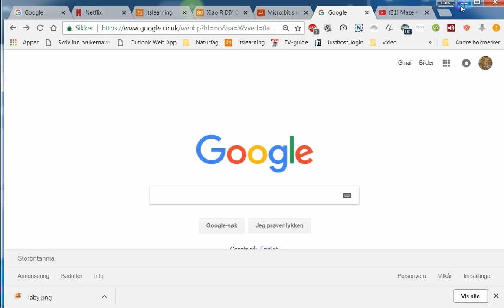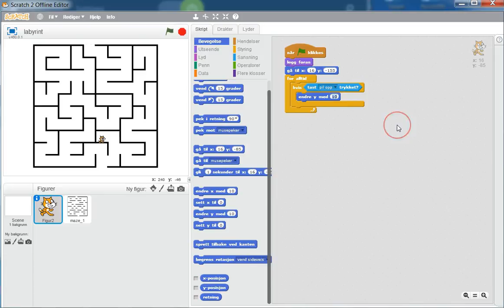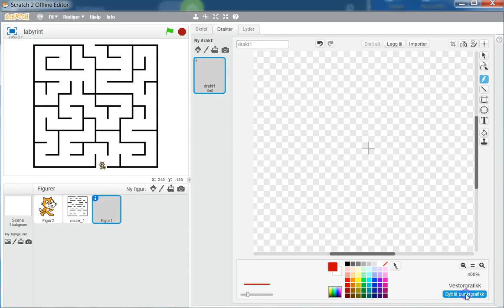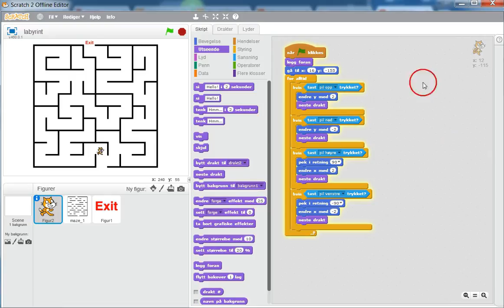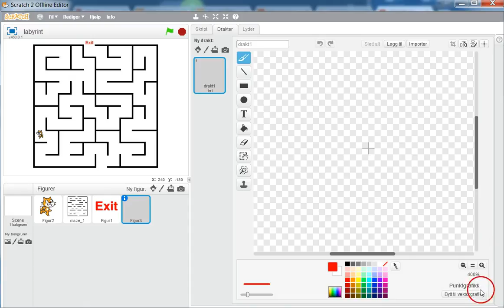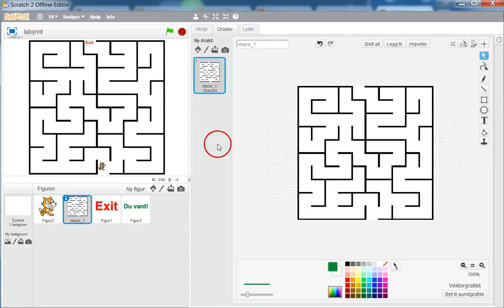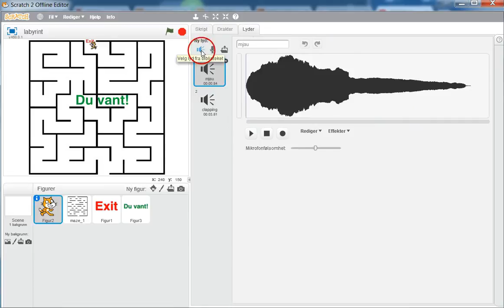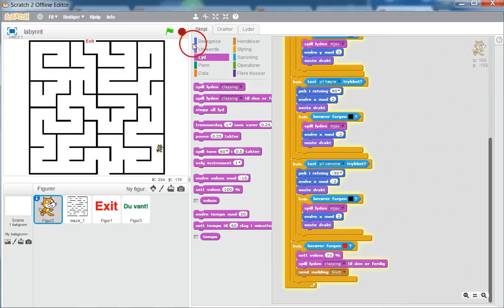Labyrint - spill i Scratch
Hvordan man kan lage et enkelt labyrint-spill i Scratch